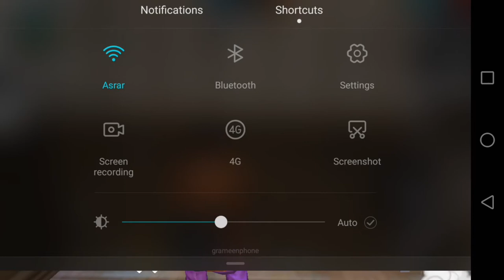NEW MOD ER SHATHE JA JA HOLO AMAR🤣🤣 .PURAI HASSOKOR EKTI MOVEMENT....🥰 VALENTINE UPOLOKHE .....😜